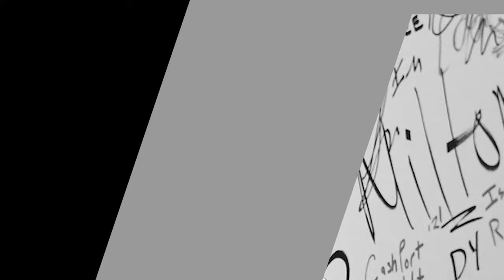MAPUNGUFU SHOW YA HARMONIZE, SAUTI SOL, MASHABIKI WALIVYOIKATAA SHOW YAKE, WALITOKA WOTE, SABABU??